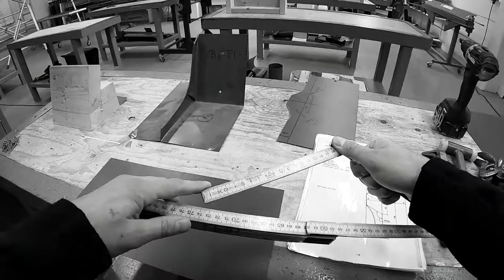shorts plåtslagare plat sheetmetals sheetmetalwork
Svängd fals